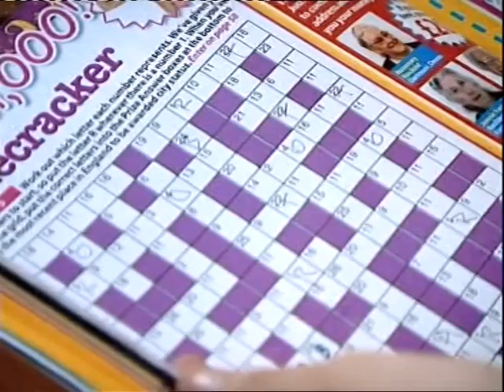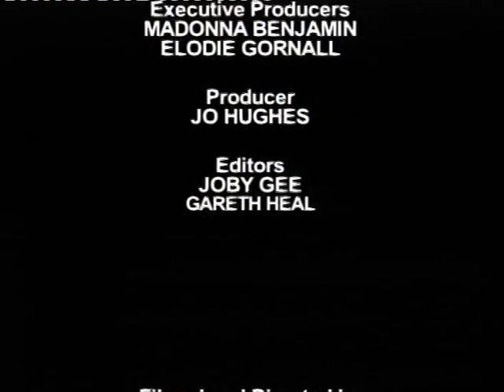SCLY2 - Cultural Deprivation: Three Girls from Rochdale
The future looks bleak for these three lasses...
Bulging with sociological relevance for fans of 'Cultural Deprivation' theory.